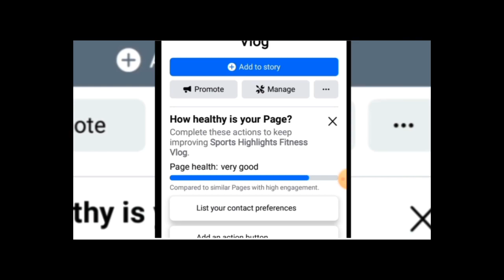Matinding TRASHTALK ang Sinapit Ng Warriors SA CROWD ng SacraMento Na Eject Pa Si DrayMond Green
draymond green,draymondgreen,sacramentokings,washington wizards,goldenstatewarriors,warriors,jordanpoole,anthonydavis,bleacher report,losangeleslakers,deaaronfox,stephencurry,bradley beal,lukadoncic,lebronjames,klaythompson,sabonis